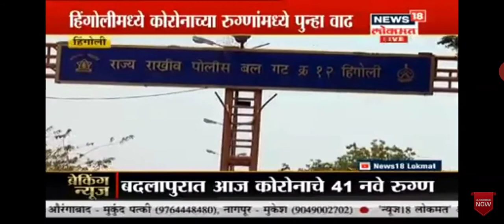HINGOLI CORONA RAPID ANTIZEN TEST NEEDED